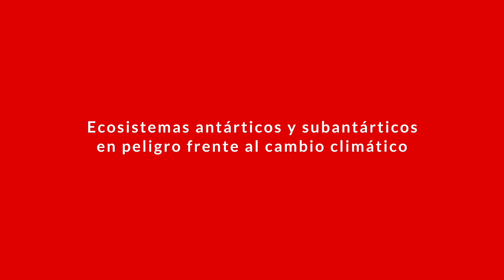Cristián Laborda se refirió a la necesidad de proteger los ecosistemas antárticos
Abogado y consultor internacional en derecho del mar, fue uno de los líderes del programa “Descubriendo la Patagonia azul”, llevado adelante por Mission Blue para levantar información científica sobre las amenazas actuales de la zona costera en el sur de nuestro país. En esta parte de la entrevista comentó la necesidad de proteger los ecosistemas antárticos frente a los efectos del cambio climático.

Más detalles de esta entrevista en la nota publicada por el Programa Asia Pacífico de la BCN